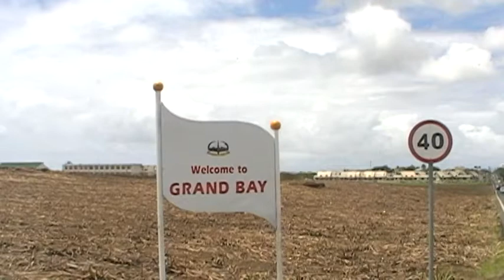Mauritius.Welcome to Grand Bay !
North Mauritius